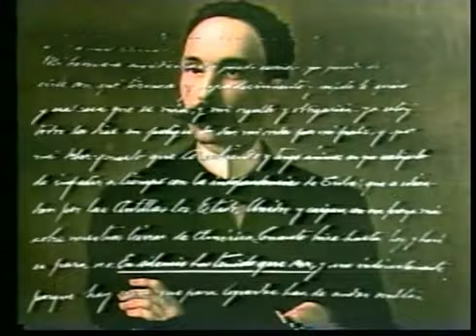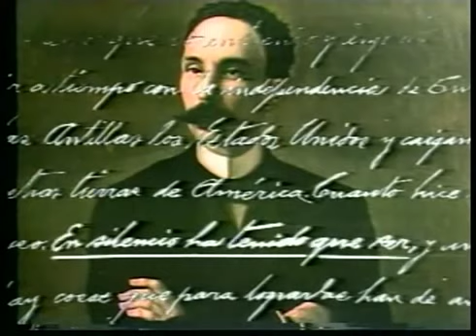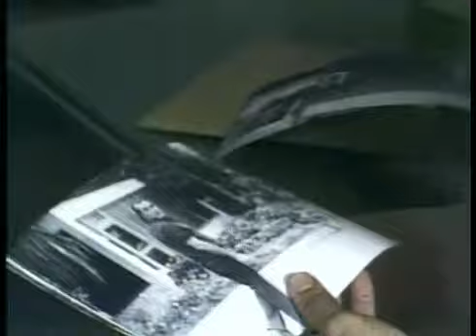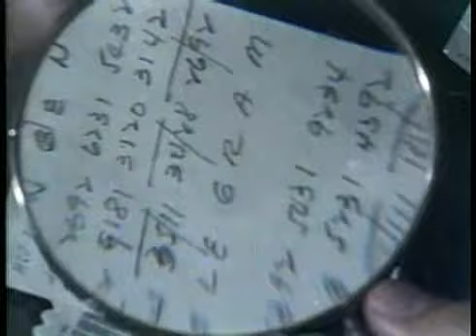06 En Silencio ha Tenido que Ser, Serie de TV. Año 1979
Serie televisiva cubana basado en hechos reales, que trata sobre la infiltración de miembros de los órganos de la seguridad del Estado cubano dentro de los Estados Unidos, que logra desbaratar algunos de los planes fraguados contra la Isla desde Washington.

País: Cuba
Dirección: Jesús Cabrera
Guion: Nilda Rodríguez, Abelardo Vidal
Reparto:
Sergio Corrieri
Mario Balmaseda
Consuelito Vidal
Enrique Molina
Enrique Santiesteban
Reynaldo Miravalles
Enrique Almirante
René de la Cruz
Salvador Wood
Patricio Wood
Frank Negro
Compañías: Instituto Cubano de Radio y Televisión (ICRT), ICAIC
Género: Serie de TV. Drama | Espionaje. Basado en hechos reales